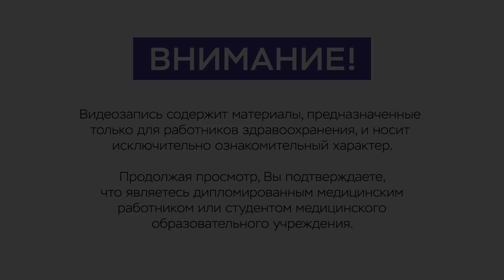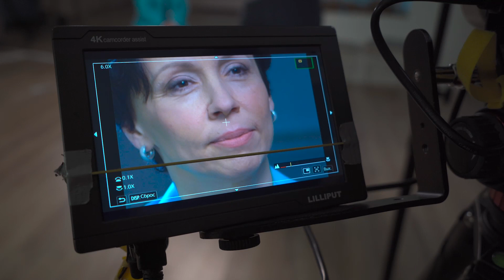Редкие болезни. Пароксизмальная ночная гемоглобинурия. Виноградова Мария Алексеевна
Виноградова Мария Алексеевна — к.м.н., заведующая отделением репродуктивной гематологии и клинической гемостазиологии ФГБУ НМИЦ АГП им. В.И. Кулакова.

Темы:
– Ключевые особенности ПНГ (патогенез, проявления, варианты дебютирования, осложнения, прогнозы для пациента)
– Лабораторная диагностика ПНГ
– Общая статистика по миру и России
– Долгосрочные прогнозы пациента с ПНГ при отсутствии и наличии терапии
– О национальных рекомендациях по терапии Экулизумабом
– Об антикоагулянтной терапии ПНГ
– Разбор клинических случаев
– Маршрутизация пациентов

Бесплатная горячая линия по организации лабораторной диагностики пациентов с заболеваниями ПНГ и аГУС (при поддержке компании Генериум).
 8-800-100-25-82 (В рабочие дни с 6:00 до 18:00 по мск)